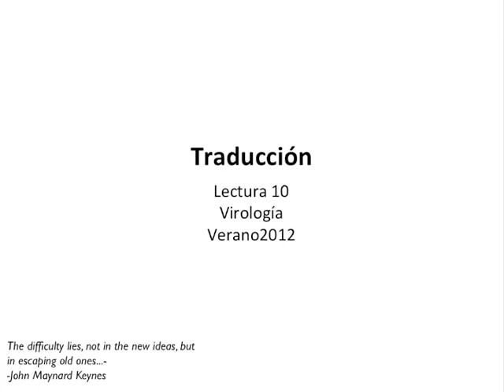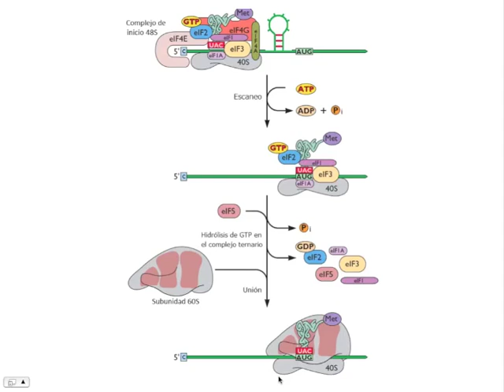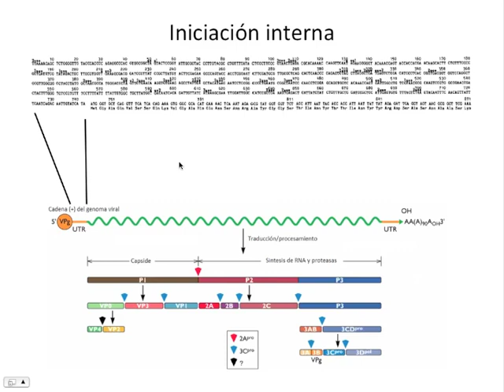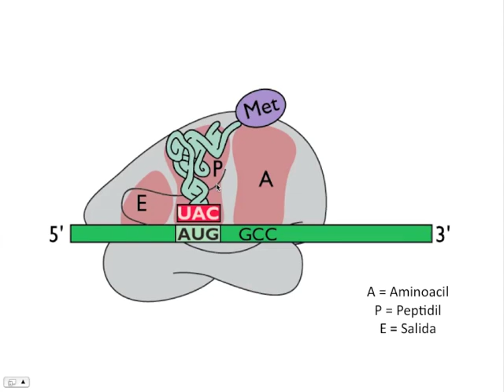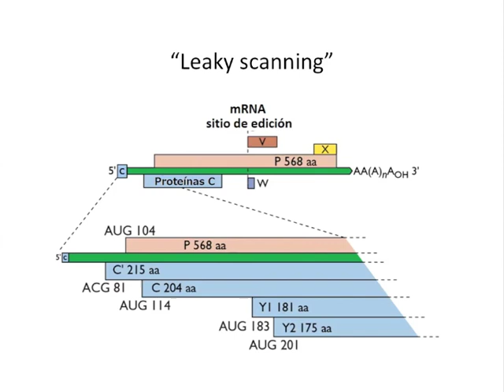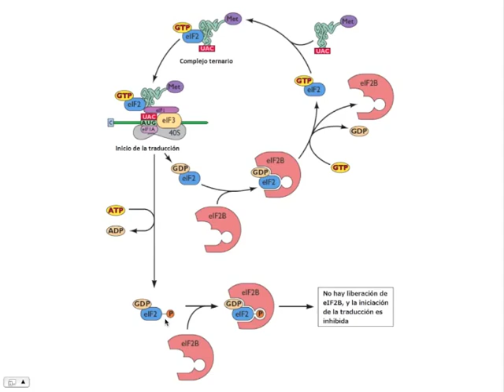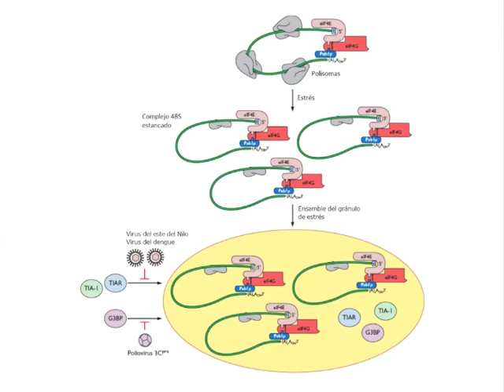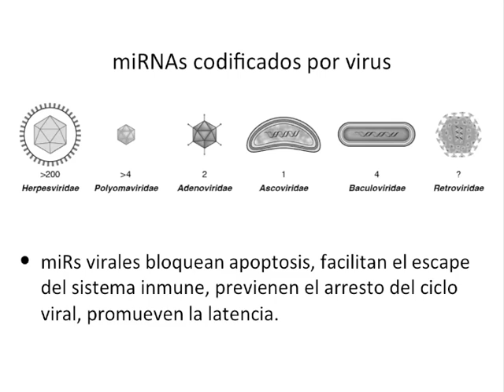Clase #10 - Traducción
En esta sesión revisaremos novedosos mecanismos de síntesis de proteínas virales, en los que incluiremos como los virus sobrepasan la limitación de la traducción monocistrónica de los mRNAs celulares, como algunos virus inhiben la síntesis de las proteínas celulares y como responden ante el apagamiento de la maquinaria de traducción de la celula infectada.